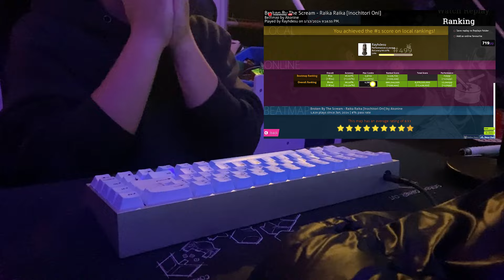osu!taiko FIRST 700PP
shnawg